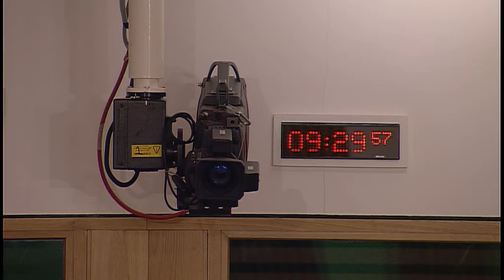Equalities and Human Rights Committee - Scottish Parliament: 27th April 2017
1. Decision on taking business in private: The Committee will decide whether to take item 4
in private.
2. Departure of the UK from the European Union - implications for equalities and human
rights: The Committee will take evidence from—
Craig Wilson, Public Affairs and Parliamentary Officer, Scottish Council for Voluntary
Organisations;
Professor Ali Watson, Executive Director, Third Generation Project, University of St
Andrews.
3. Departure of the UK from the European Union - implications for equalities and human
rights (in private): The Committee will consider the evidence received.
4. Budget Process Review Group The Committee will agree correspondence from the
Finance and Constitution Committee on the Budget Process Review Group.
5. Bullying and harassment of children and young people in schools (in private): The
Committee will consider its approach to the inquiry.
6. Work programme (in private): The Committee will review its work programme.